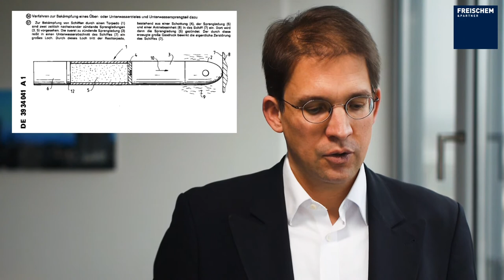💡 Geheimpatente rolfclaessen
🔴 Beschreibung: In diesem Video erkläre ich genau, ob es Geheimpatente gibt und ob man bestimmte Erfindungen geheim halten muss.
Um es kurz zu machen: ja, es gibt Geheimpatente! In dem Video erkläre ich, was Geheimpatente sind, ob diese veröffentlicht werden, was das für die Patentinhaber bedeutet und was genau das Büro 99 ist.
Patente, die ein Staatsgeheimnis enthalten können, müssen beim Patentamt eingereicht werden. Die zuständige Prüfungsstelle beim DPMA ordnet dann die Geheimhaltung an, wenn die Erfindung ein Staatsgeheimnis betrifft. Was ist aber nun genau ein Staatsgeheimnis? Im Strafgesetzbuch ist das Staatsgeheimnis wie folgt definiert:
Staatsgeheimnisse sind Tatsachen, Gegenstände oder Erkenntnisse, die nur einem begrenzten Personenkreis zugänglich sind und vor einer fremden Macht geheim gehalten werden müssen, um die Gefahr eines schweren Nachteils für die äußere Sicherheit der Bundesrepublik Deutschland abzuwenden.
Dies betrifft vor allem die Bereiche Wehr- und Rüstungstechnologie, Kernenergie, Fälschungs- und Diebstahlsicherungen für Wert- und Sicherheitsdokumente sowie Kryptologie.
Die Geheimhaltung kann zu einem späteren Zeitpunkt auch wieder aufgehoben werden, so dass man sich auch Beispiele für solche Patente ansehen kann. Kann findet diese natürlich besonders oft in Patentklassen, die sich mit Waffen beschäftigen, wie beispielsweise die IPC Klasse F42B1/02, die Waffen wie Hohlladungen betrifft. Diese ist unter diesem Video verlinkt
Ein Beispiel noch aus der Zeit des Reichsgerichts für ein Geheimpatent ist DE767145 für „Gefaesse zur Aufbewahrung von Hydrazinhydrat“ – einem Raketentreibstoff. Das Patent ist unter diesem Video verlinkt
Es gibt aber auch jüngere Beispiele. Man erkennt sie daran im Register, dass der Anmeldetag und der Tag der ersten Veröffentlichung sehr lang auseinanderliegen. Das deutsche Patent P 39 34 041 betrifft beispielsweise ein „Verfahren zur Bekämpfung eines Über- oder Unterwasserzieles und Unterwassersprengteil dazu“ und wurde 1989 angemeldet und erst 1993 veröffentlicht. Das Patent ist ebenfalls unter diesem Video verlinkt
Um als Patentanwalt solche Patentanmeldungen zu betreuen muss man zunächst eine Sicherheitsüberprüfung durch das Verteidigungsministerium durchlaufen und vor allem auch bestimmte Vorkehrungen in der Kanzlei treffen. Die Unterlagen müssen beispielsweise in einem Tresor aufbewahrt werden.
Dem Patentanmelder wird die Einstufung innerhalb weniger Monate nach der Anmeldung mitgeteilt. Er darf dann den Gegenstand der Patentanmeldung nicht veröffentlichen. Patentanmeldungen im Ausland sind nur unter Auflagen und wenn überhaupt möglich. Dadurch, dass das Patent oder die Anmeldung nicht veröffentlicht werden, kann der Patentinhaber das Patent auch nicht durchsetzen. Dafür wird er vom Staat entschädigt.
Und was ist nun das Büro 99? Das DPMA unterhält seit den 60er Jahren das Büro 99. Hier landen alle Patentanmeldungen, deren Erfindungen als Staatsgeheimnisse eingestuft worden sind.

Speditionstraße 21
50677 Köln
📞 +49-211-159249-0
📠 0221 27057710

🔴 Über Rolf Claessen
Rolf Claessen ist Patentanwalt und Partner der Kanzlei Michalski · Hüttermann & Partne. Die Kanzlei betreut über 6500 Patente und über 4500 Marken. Rolf Claessen betreut die Anmeldung und Durchsetzung von Patenten, Marken und Designs. Das meiste Geschäft macht er mit mittelständischen deutschen Mandanten. Seit einiger Zeit kümmert er sich auch besonders um Fragestellungen rund um Amazon.

Sie haben sich ein Video von Patentanwalt Rolf Claessen angesehen. Die Meinungen der Teilnehmer in diesem Video sind ihre eigenen Meinungen und spiegeln nicht die Meinung der jeweiligen Kanzleien wieder und werden auch nicht von den Kanzleien mitgetragen. Keiner der Inhalte soll als Rechtsberatung angesehen werden. Diese Videos sollten unter keinen Umständen als Rechtsberatung oder als Rechtsauffassung ausgelegt werden. Die Inhalte dieser Videos sind als allgemeine Informationen gedacht. Für konkrete Rechtsfragen sollten Sie Ihren Patentanwalt kontaktieren. Konsultieren Sie Ihren Patentanwalt.

🔴 Stichworte: Rolf Claessen, Patentanwalt, Michalski · Hüttermann & Partne, Patente, Marken, Designs,